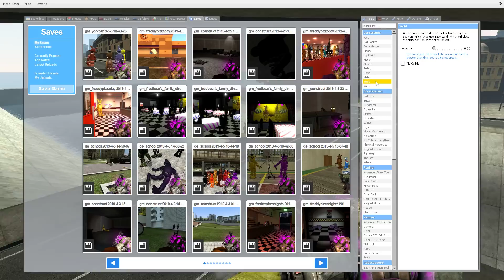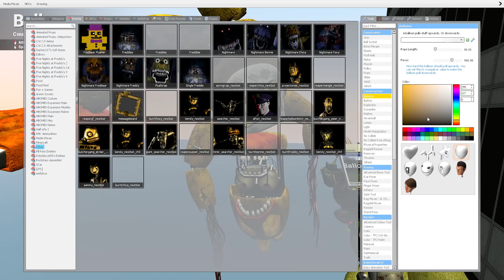Gmod FNAF | Evil Chica Takes Over New York